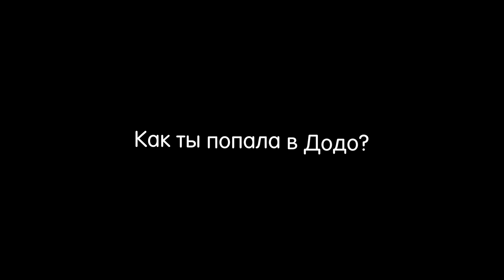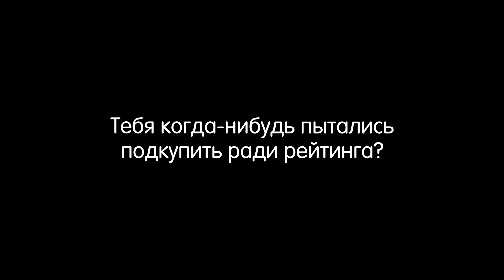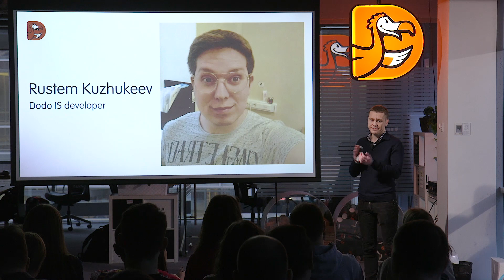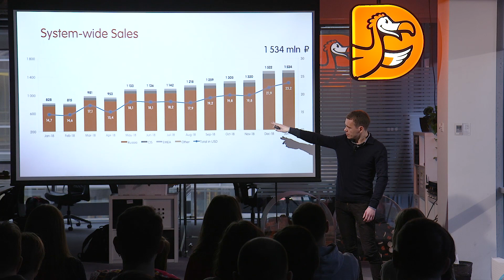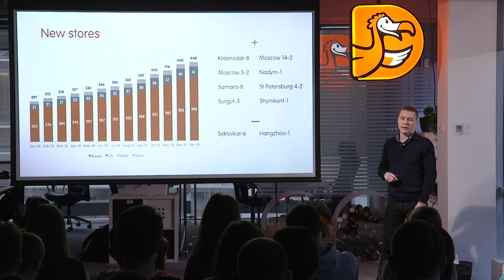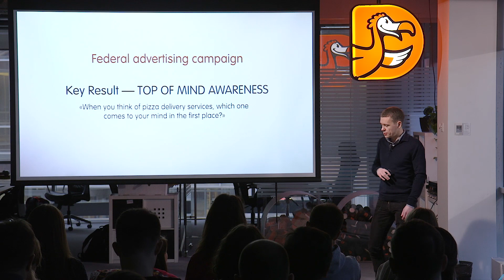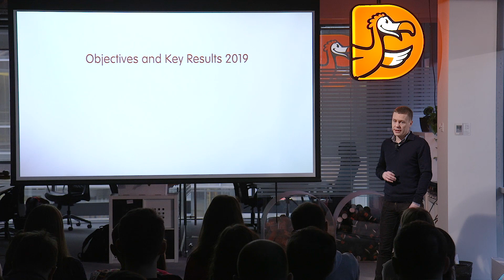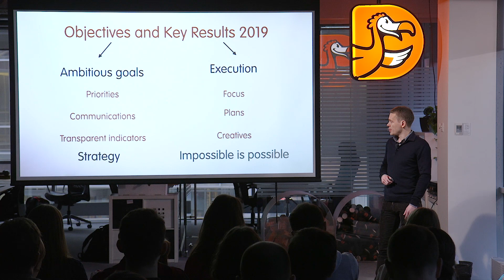Итоги компании в январе 2019. Андрей Петелин. 11 февраля 2019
На еженедельной встрече 11 февраля Андрей Петелин подвел итоги работы компании за январь. В этом месяце у нас открылось восемь пиццерий. К сожалению, в прошлом месяце мы закрыли две пиццерии: «Додо Пицца и Кофе» в Сыктывкаре и пиццерия в Ханчжоу. В последний день 2018 года мы запустили вторую федеральную рекламную кампанию и уже готовы подводить итоги. Ключевым показателем успешности кампании  мы приняли рост «Top of mind awareness». Эта метрика показывает, какую компанию люди вспоминают, когда их спрашивают о доставке пиццы.